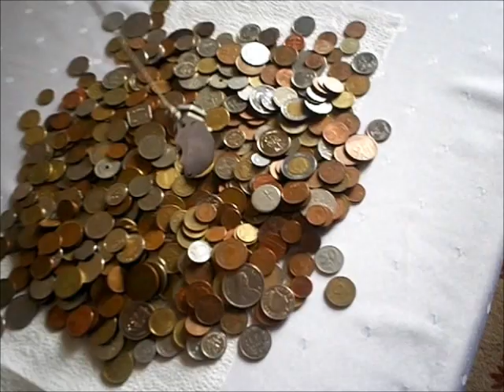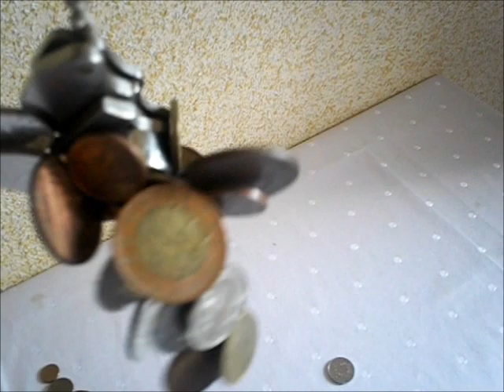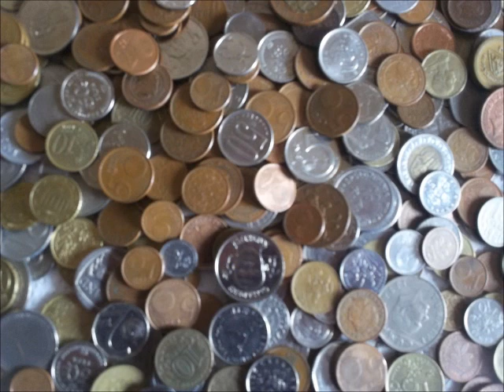magnes neodymowy i monety z całego świata / neodymium magnet vs coins from all over the world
mój kolega zbiera monety z całego świata...
na tym filmiku widać działanie magnesu neodymowego na te monety...
pozdrawiam...